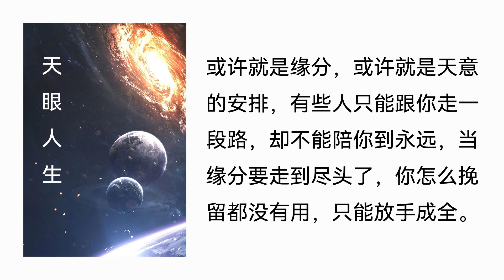【听书】【有声书】 网络小说 | 都市言情 | 天眼人生 | 335